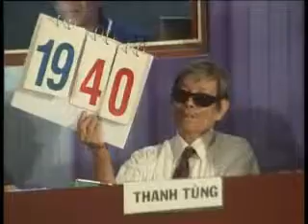20131111142304HSV 10 11 2013 a